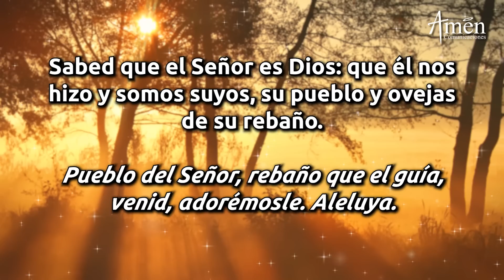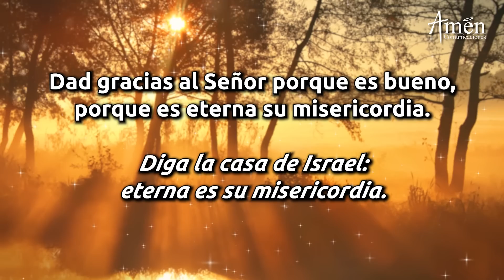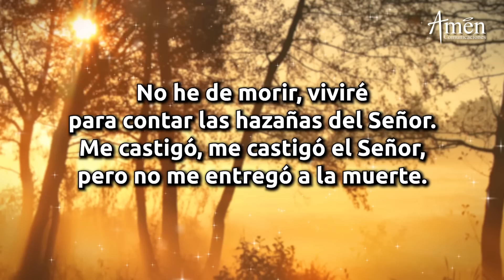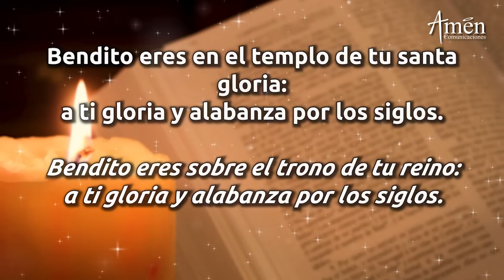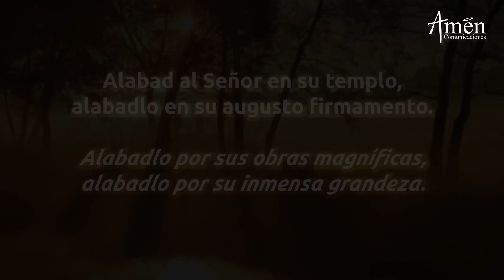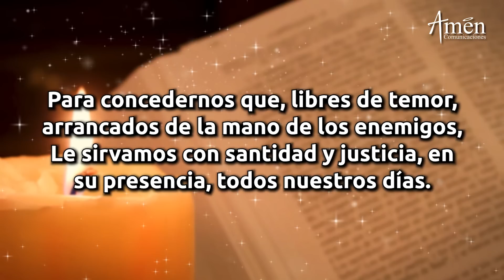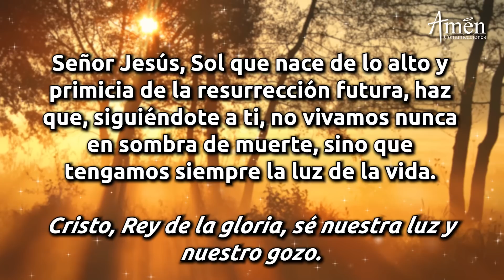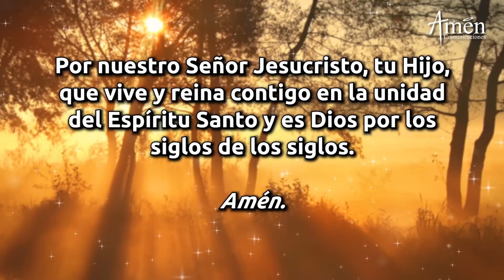Oración de la Mañana de hoy Domingo 26 de Septiembre de 2021 l Laudes Padre Carlos Yepes l Biblia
Amen Comunicaciones y Padre Carlos Yepes te invitan a la oración de la mañana de hoy Domingo 26 de Septiembre  de 2021, Laudes

Descubre la fe con: el  Evangelio de Hoy, la misa de hoy, Santo Rosario, Ángelus, Coronilla a la Divina Misericordia, la oración católica oficial de la Iglesia "liturgia de las horas", la oración de la mañana de hoy (Laudes), La oración de la tarde de hoy (Vísperas), La oración de la noche de hoy (Completas)

ÚNETE CADA DÍA:
Somos la red católica para el mundo de hoy: